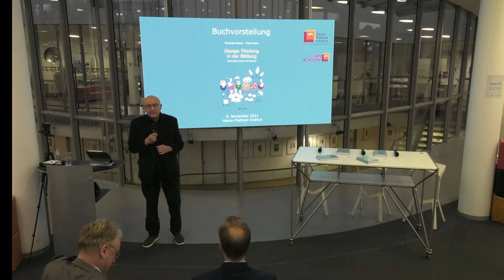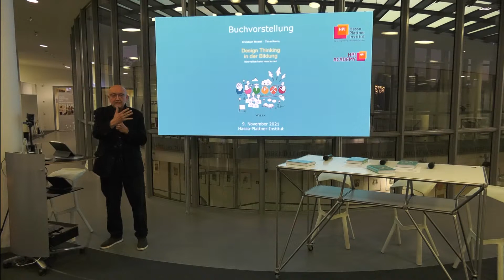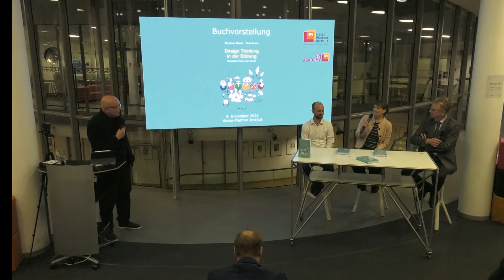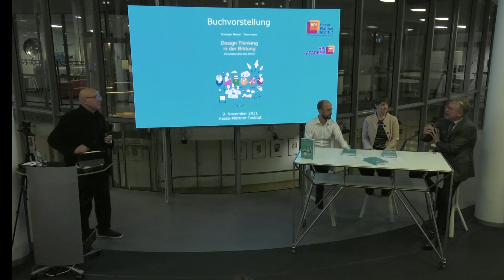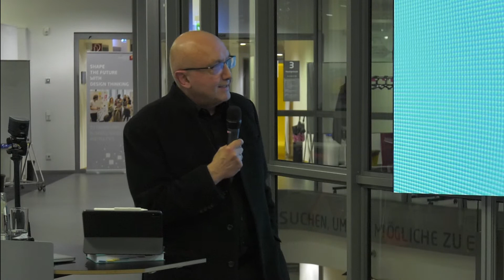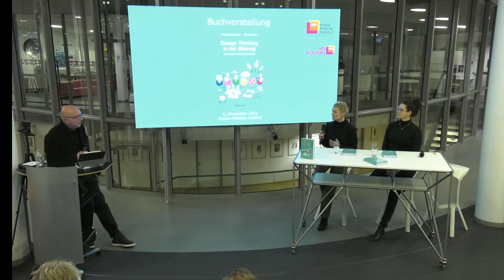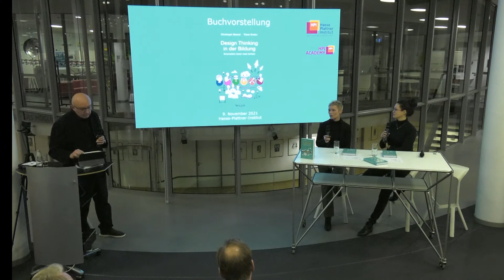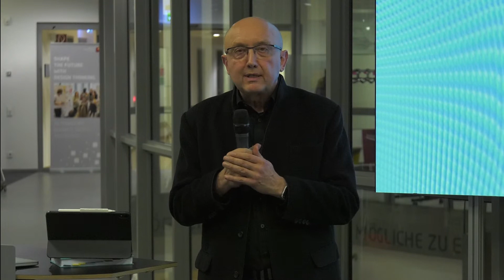Buchvorstellung: "Design Thinking in der Bildung: Innovation kann man lernen" | HPI-TV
HPI-Direktor Prof. Christoph Meinel und Dr. Timm Krohn, CEO der HPI Academy, stellen den neuen Sammelband "Design Thinking in der Bildung: Innovation kann man lernen" vor und diskutieren, welche Potenziale die Innovationsmethode im Bildungswesen hat.